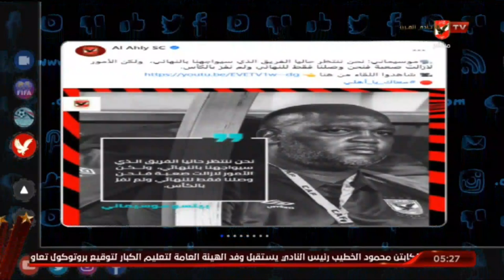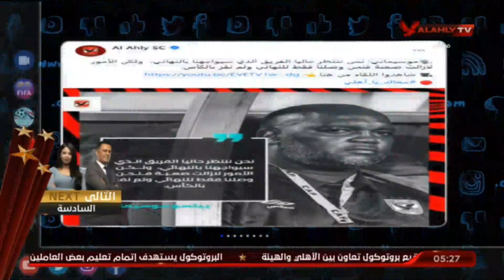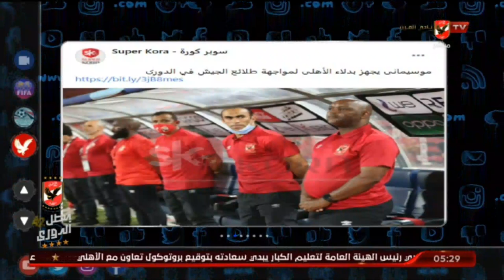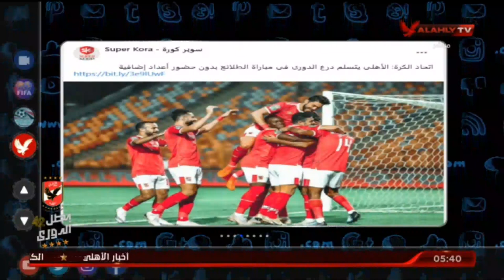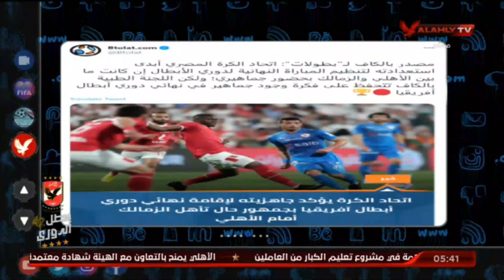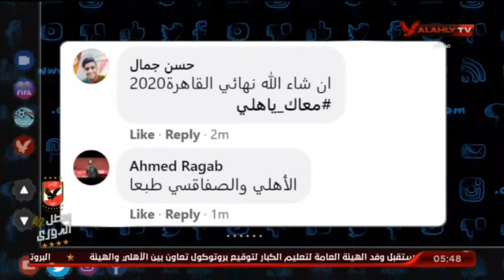حلقة التريند كاملة | 26-10-2020